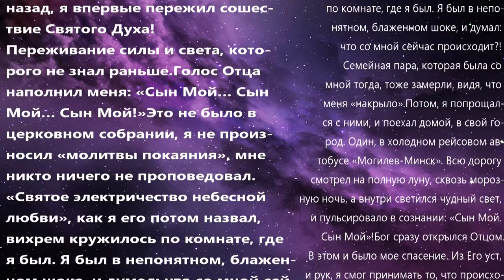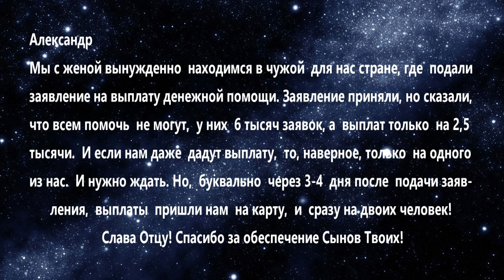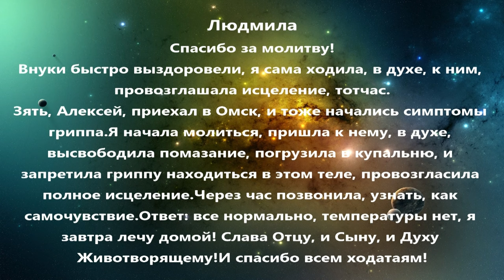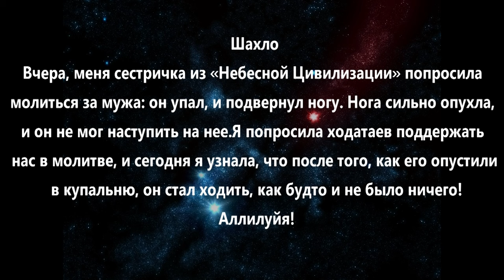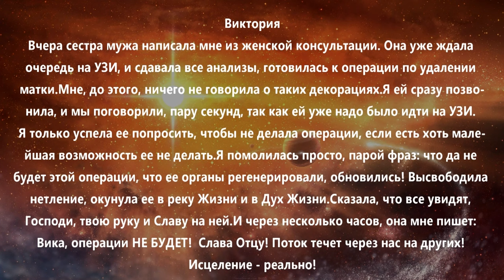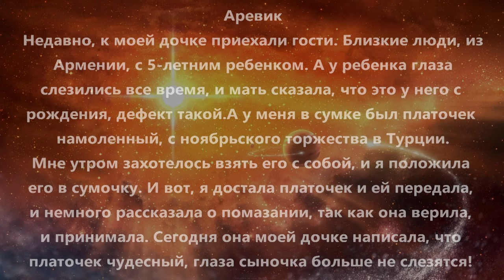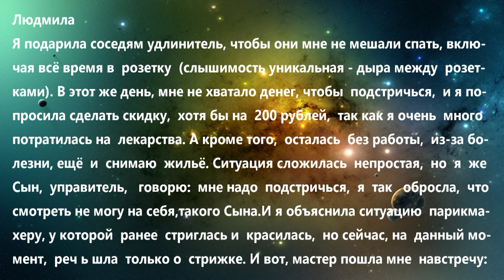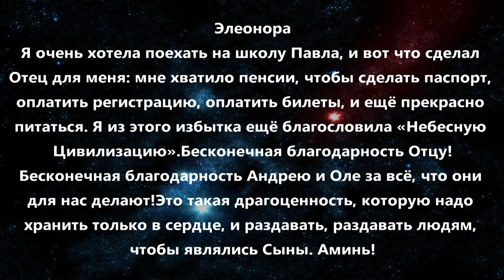ЧУДЕСА. СОБЫТИЯ РЕАЛЬНЫХ ЛЮДЕЙ (31 выпуск)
Дорогой друг!
Ты также можешь стать участником движения "НЕБЕСНАЯ ЦИВИЛИЗАЦИЯ" и БЛАГОСЛОВИТЬ ПАСТОРА АНДРЕЯ ЯКОВИШИНА высвобождая из славы ФИНАНСЫ по ссылкам: